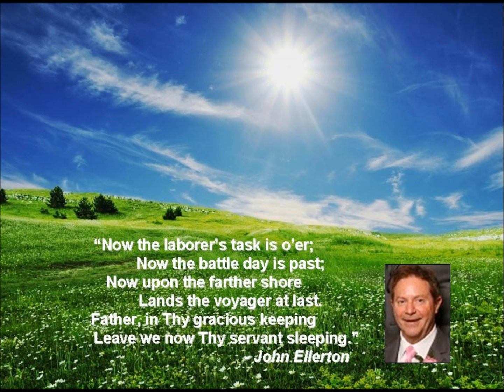GRIFFITH MEMORIAL011015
Audio recorded at Good Shepherd Lutheran Church, Gaithersburg MD on 1-10-15: Memorial service for David A. Griffith (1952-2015). Speakers include sons Corbin, Chad and Ethan Griffith; friend Sandra Redmon; and eulogy by GSLC Pastor Dave Sonnenberg. Music by GSLC Chancel Choir, directed by Peter W. Schmidt and accompanied by Chuyoung Suter; also, music by friends and family, including Corbin Griffin.